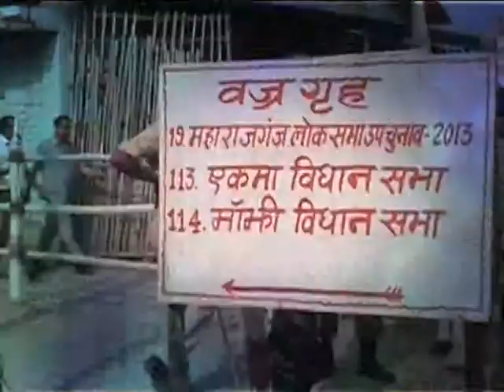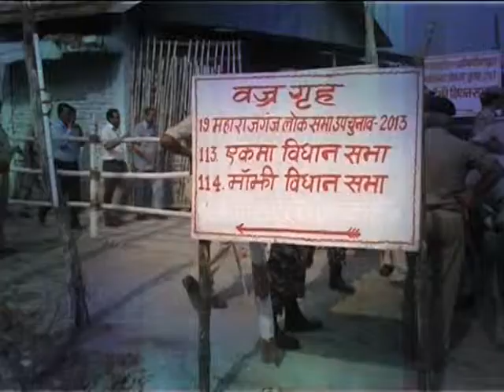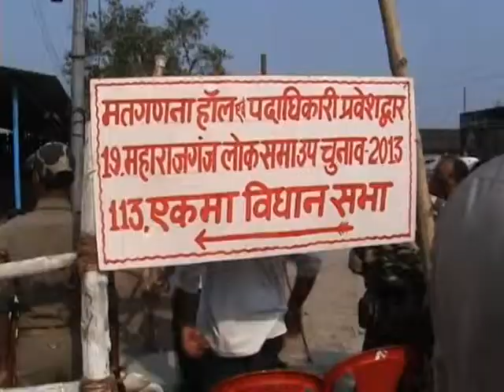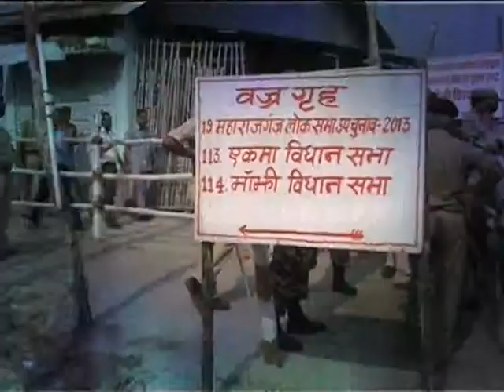Aap ki Awaz seg1 5 June 2013